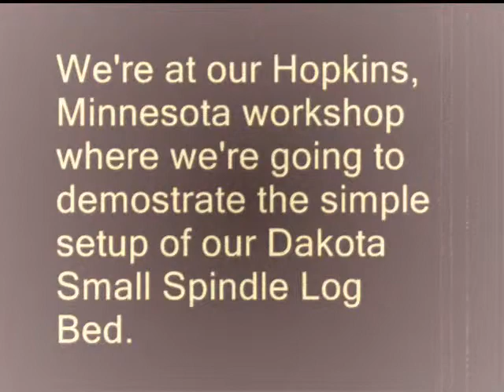Small Spindle Log Bed Assembly Demo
We visit our workshop where we demonstrate how to set up our Dakota Small Spindle Log Bed. One of our most popular designs, the bed is crafted using hand peeled white cedar logs, harvested right here in Minnesota. The Log Furniture Store is one of the oldest Internet Resources for rustic log furniture and cabin decor. We're located in central Minnesota with three retail locations through out the state.